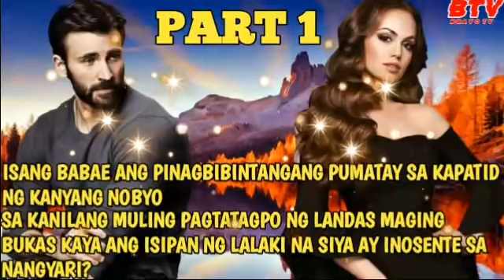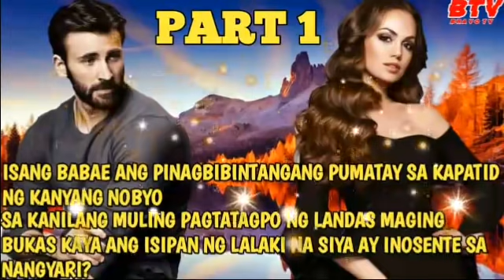SA ATING MULING PAGKIKITA| PART 1| BRAVO TV FACTS